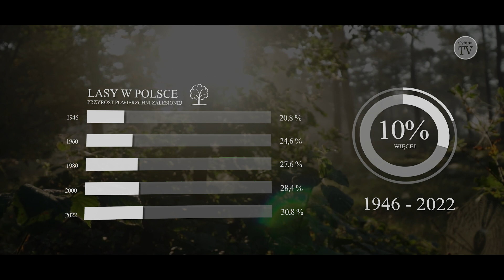Las Węglowy w Dolinie Cybiny - 22 maja Międzynarodowy Dzień Różnorodności Biologicznej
Przyroda jest najlepszym narzędziem, jakie możemy wykorzystać , aby usunąć nadmiar dwutlenku węgla z naszej atmosfery na odpowiednią skalę i przy optymalnych kosztach. Lasy odgrywają w tym procesie bardzo ważną rolę i jednocześnie są kluczowym rozwiązaniem w walce ze zmianami klimatu, dlatego tak ważne jest rozsądne gospodarowanie zasobami leśnymi pozostającymi w naszej dyspozycji. Las węglowy to innowacyjny pomysł na zwiększenie pochłanialności dwutlenku węgla przez każdy obsadzony drzewami hektar. W Dolinie Cybiny projekt lasu węglowego realizowany jest przez Instytut Badawczy Leśnictwa we współpracy z Lasami Państwowymi oraz Zakładem Produkcji Samochodów dostawczych Volkswagen z poznańskiego Antoninka. Zapraszamy do obejrzenia reportażu o tym projekcie.